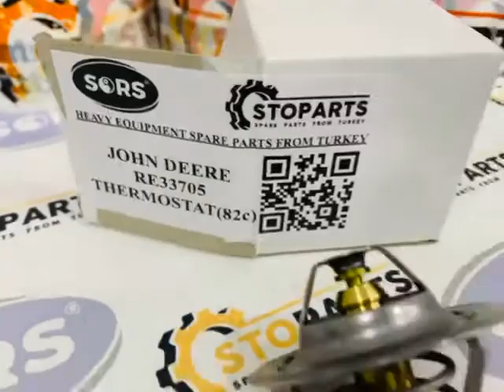THERMOSTAT RE33705 FOR JOHN DEERE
REFERENCE NUMBER : RE33705
PART NAME : THERMOSTAT
MACHINE NAME : JOHN DEERE
MACHINE AND ENGINE MODEL : 400, 180, 450D, 480, 70, 480A, 70D, 480C, 344E, 110, 210C, 790ELC, 300B, E240LC, 1010D, 850B, 1010E, 410, 302A, 310, 310A, 1110E, 380, 1110D, 1210E, 310K, 1410D, 301, 1510E, 301A, 310SK, 302, 643G